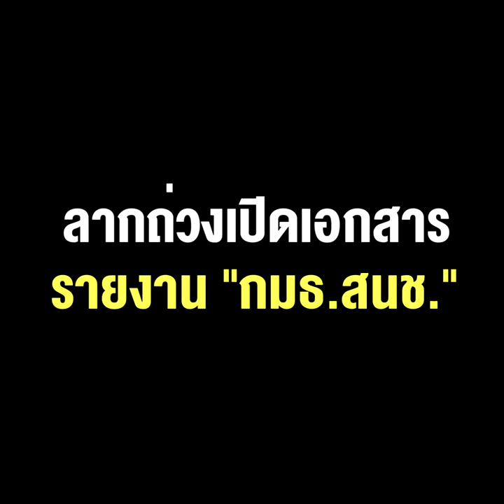เอฟเฟกต์คดี บอส หรือ "ชวน" กำลัง"หลีกภัย" ลากถ่วงเปิดเอกสารรายงาน "กมธ.สนช."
เอฟเฟกต์คดี บอส หรือ "ชวน" กำลัง"หลีกภัย" ลากถ่วงเปิดเอกสารรายงาน "กมธ.สนช." เท่ากับ ปกปิด ปกป้องเครือข่ายอิทธิพล ? !!"